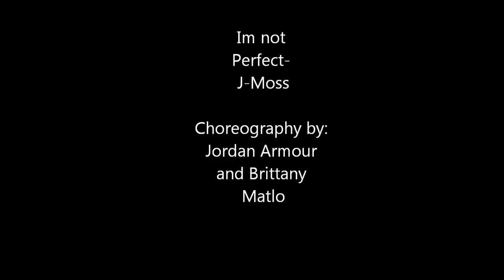Brittany Matlo and Jordan Armour Dancing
Choreography by Jordan Armour and Brittany Matlo